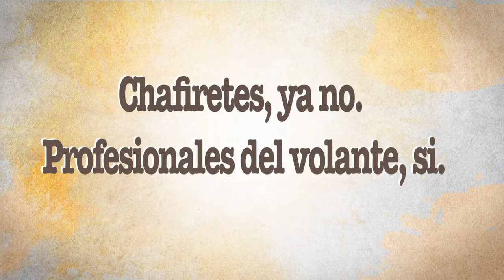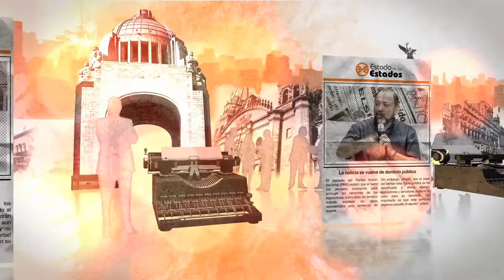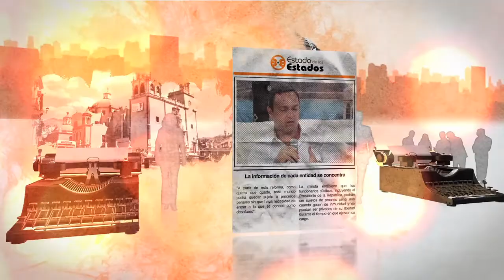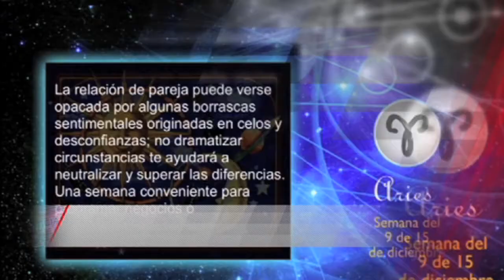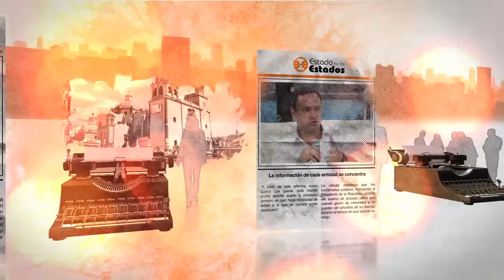EE Chafiretes, ya no profesionales del volante si 18 Abril 2015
Jesús Martín, nuevo líder del sindicato de taxistas, Lázaro Cárdenas del Río, en el municipio de Solidaridad, expone los proyectos que buscan hacer más eficiente el servicio en Playa del Carmen.